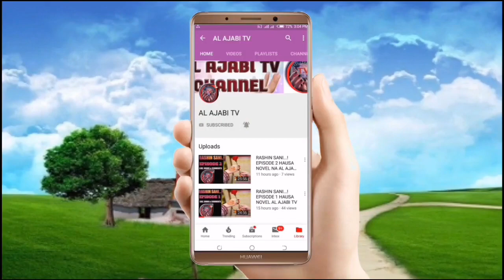Mijin Novel - Episode 5 Hausa Novel Labarin tantagaryar soyayya me tab'a zuciya